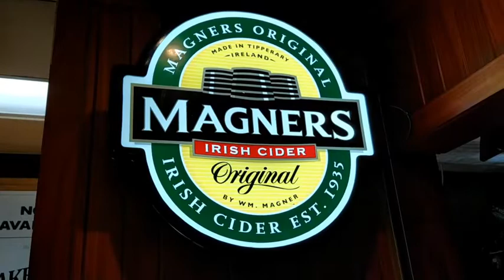St Patrick Irish Club 17.07.2022.